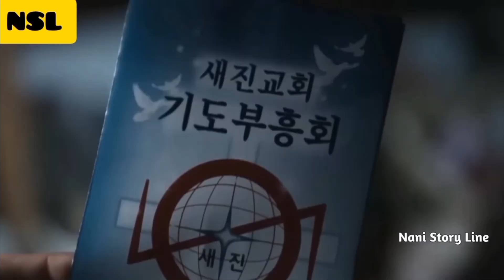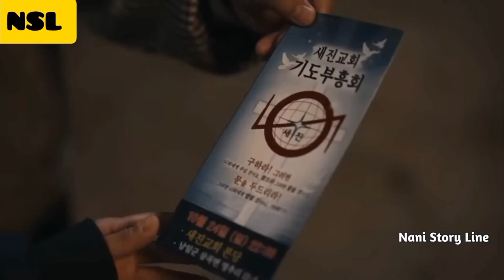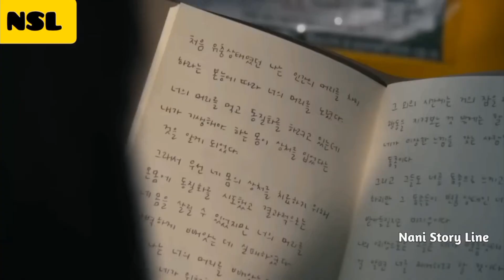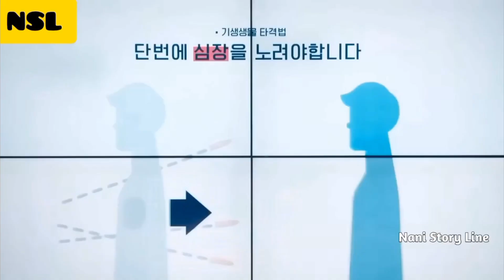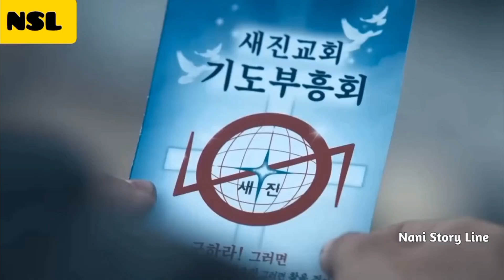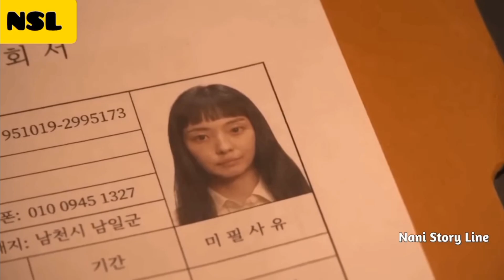మనుషుల Body నీ ఆక్రమించి మనుషులనే తినేసే Alien Parasytes Parasyte: The Grey Explained in Telugu